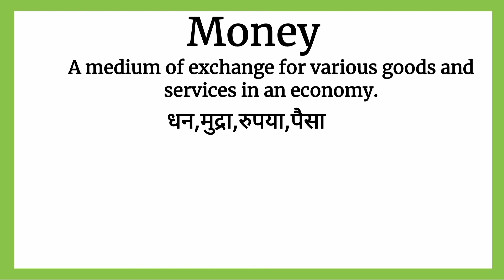Money meaning in Hindi || Money का मतलब क्या होता हैं हिन्दी मैं समझें || Word meaning in Hindi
Money ka matlab kya hota hai
Money का मतलब क्या होता हे
explained Money in Hindi
Money meaning
what is Money meaning
Money का हिंदी अर्थ
word meaning